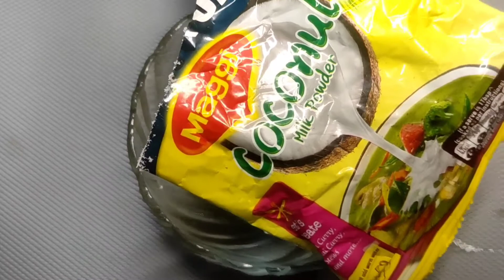রুই ভাপা | Steamed Rohu Fish Gravy in Bengali Style | Rui Bhapa | সরষে রুই রেসিপি |#23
Welcome to Bongshine Priyanka!!
This is my journey of Bengali Cuisine, Popular Delicacies, Indian Traditional Recipes and many more amazing recipes which can be cooked in home in very easy way with easy to get ingredients.